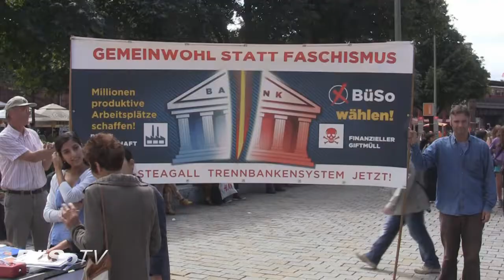BüSo in Aktion, 14. August 2013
- Karsten Werner berichtet vom Wahlkampf der BüSo in Berlin.